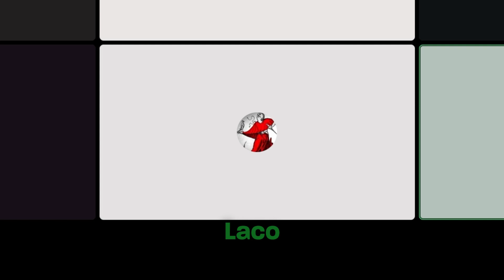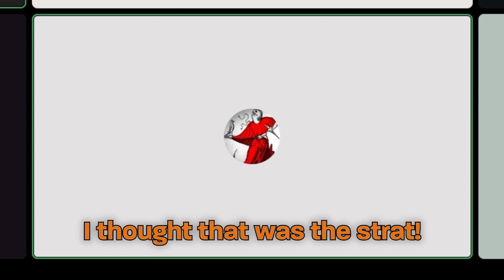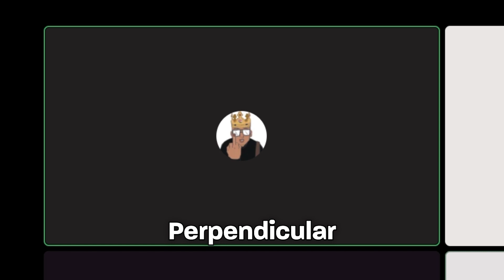Shower Thoughts | Zenith Talks Ep. 1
Members of Project Zenith talk about random topics.